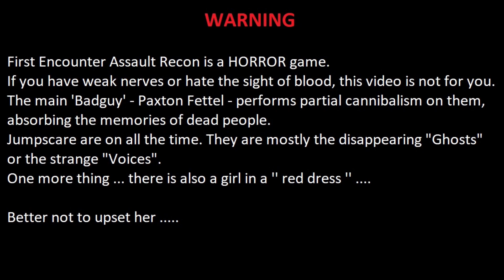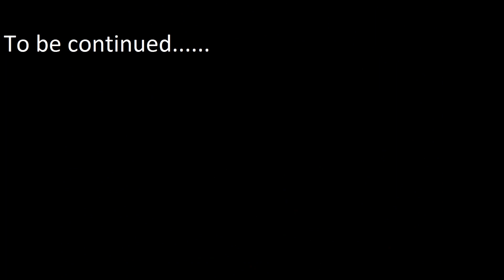The Tragic History of F.E.A.R. - Part 25 Extraction Point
Support :-) :-)